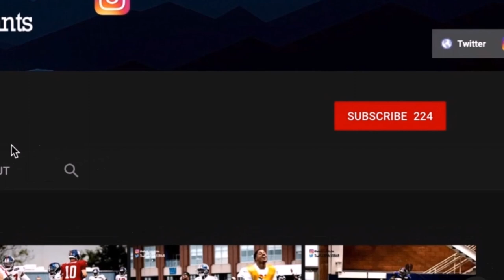DESHAUN WATSON AND J.J. WATT G.O.A.T. MODE!! | Bills vs Texans Reaction